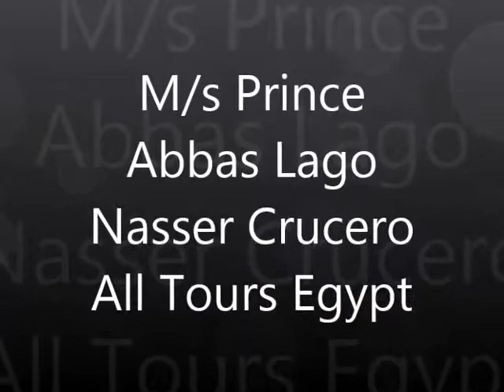M/s Prince Abbas Lago Nasser Crucero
se ejecuta entre Aswan y el templo de Abu Simbel. El mar de Nubia asegura una visita cómoda y placentera a los monumentos y monumentos de la Baja Nubia, el templo de Kalabsha, Beit El Wali, Wadi El Seboua, el templo de Amada, la ciudadela de Kasr Ibrim y el templo de Abu Simbel.